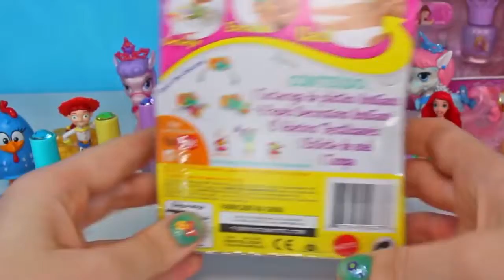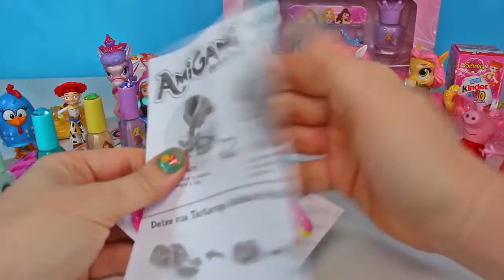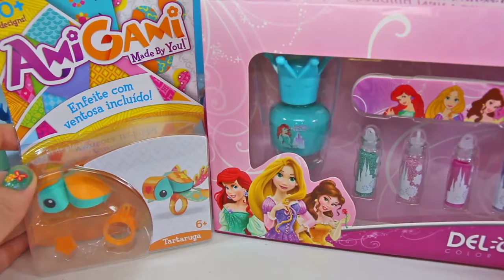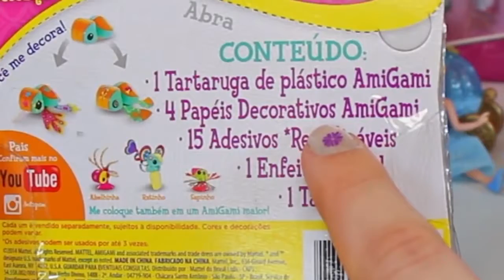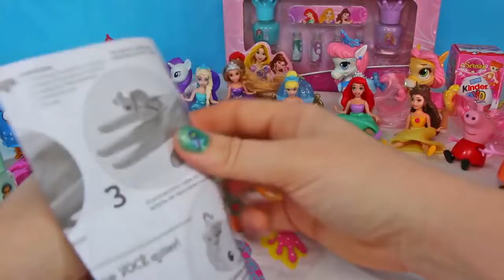Anel Amigami Tartaruga Princesas Disney Esmalte Magico Mattel Kinder Ovo Surpresa Sereias Video